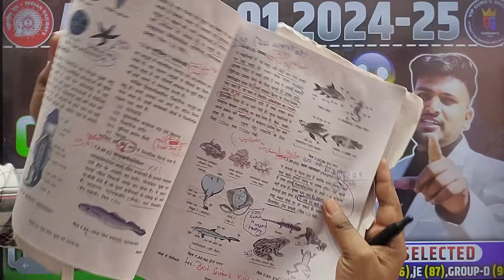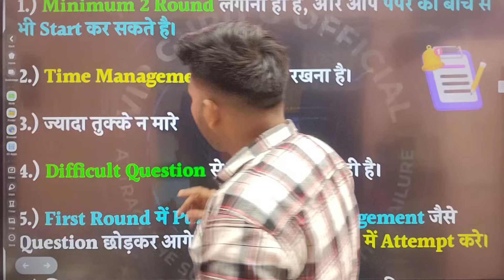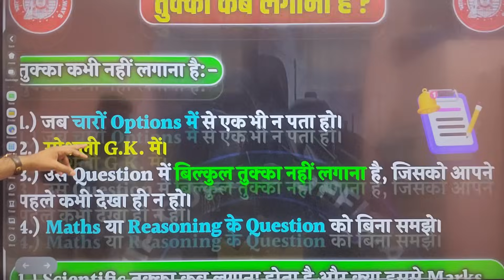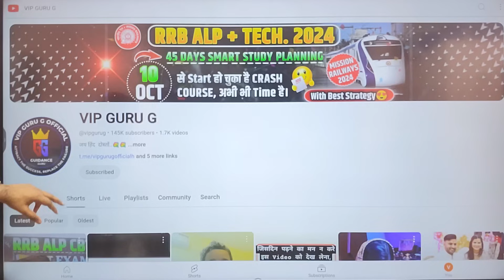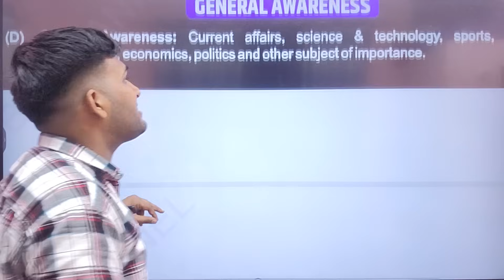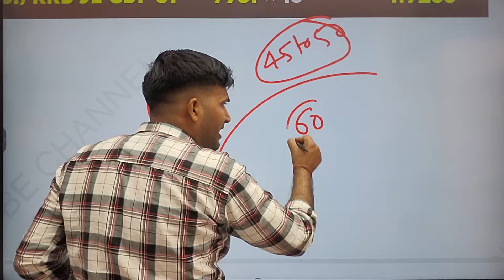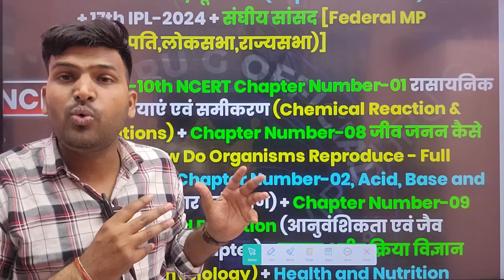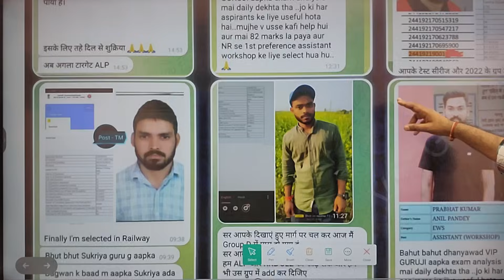RRB ALP में 50 तक भी Attempt ✅ नहीं कर पा रहे Students, CBT-02 कि Tyari लग जाओ 🎯alp_cutoff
alp cut off 2024

alp cut off 2018 zone wise

alp cut off 2024 cbt 1

alp cut off

alp cut off 2018

alp cut off 2024 zone wise

alp cut off 2018 zone wise cbt 1

alp cut off 2024 today

alp cut off cbt 1

alp cut off 2019

alp marks weightage

alp marks

rrb alp marks distribution

alp passing marks

alp normalised marks

rrb alp marks

alp total marks

alp kitne marks ka hota hai

alp cbt 1 marks distribution

alp cbt 1 marks

इस VIDEO  में हमने आपको बताया है कि किस तरह से आप अपने MARKS को Improve कर सकते हैं इसके लिए हम CTR /PCR फार्मूला कैसे USE करेंगे।

rrb alp cut off 2024

rrb alp admit card 2024

rrb alp zone change kaise kare

VIP GURU G GROUP -D CRASH COURSE 2022 SELECTIONS देखने के लिए अभी join करें Whataspp Channel

alp safe zone 2024

today update

alp safe zone

alp safe score

sc category

obc category

cut off

md classes

alp safe zone for sc category#alpexam